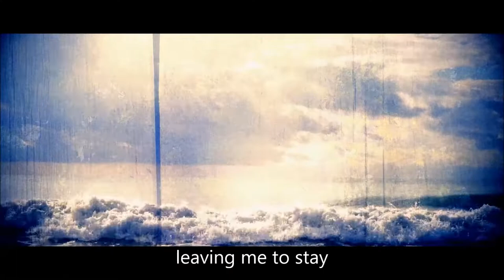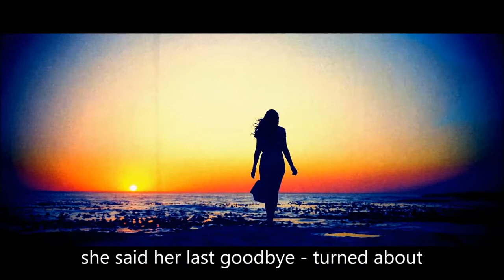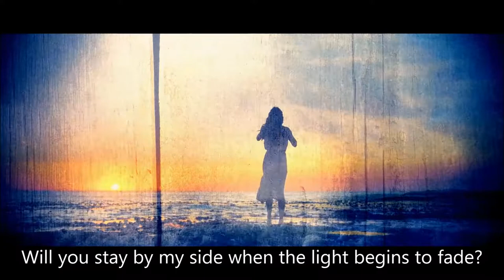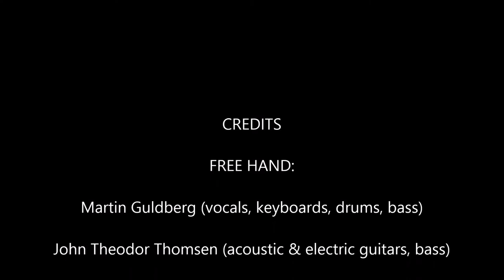Late July - a song by the duo FREE HAND (Martin Guldberg & John Theodor Thomsen)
Late July is a song written by the duo FREE HAND. It is a song about the late summer (of life).

FREE HAND is:
Martin Guldberg (vocals, keyboards, drums, bass)
John Theodor Thomsen (guitars, bass)

Recorded and mixed in KLANGHEIM STUDIO

KLANGHEIM RECORDS 2022